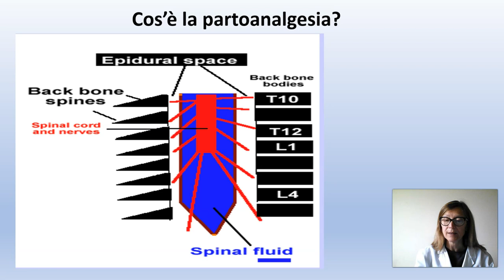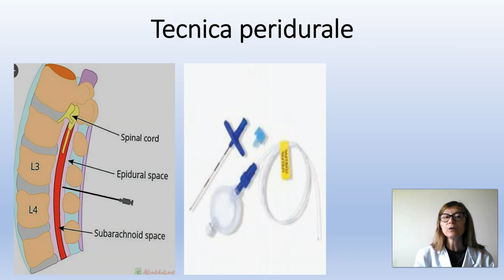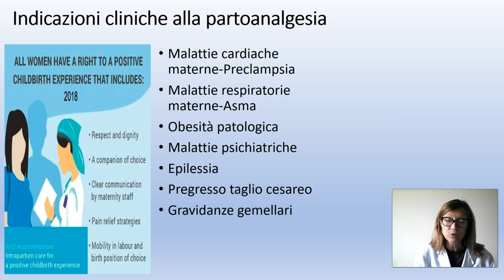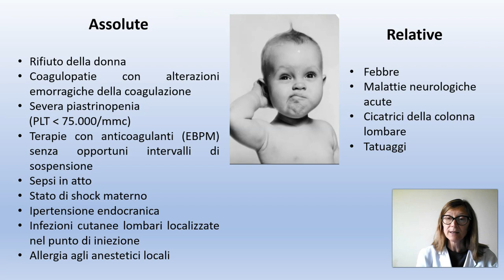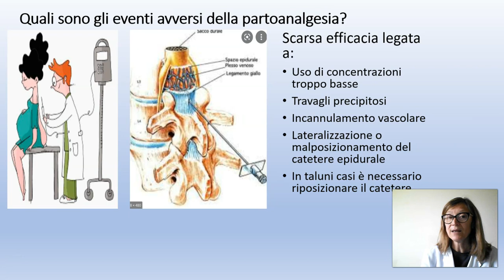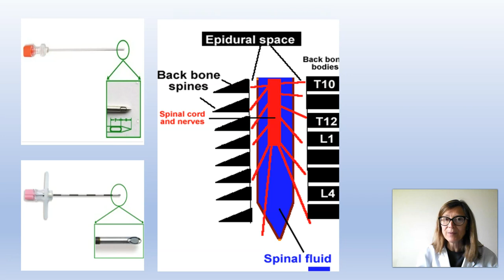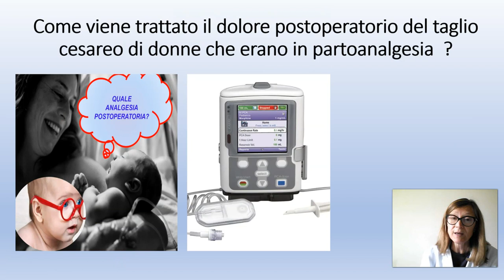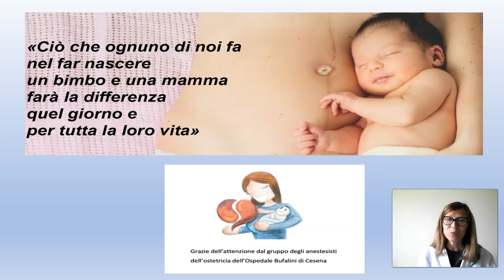Partoanalgesia in travaglio di parto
la dott.ssa Rita Pini, Medico Anestesista della UO Anestesia e Rianimazione dell'Ospedale Bufalini di Cesena, ci spiega la procedura per la  analgesia epidurale durante il travaglio